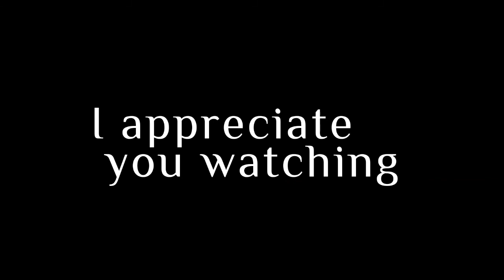Lake Perris with the Family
hello friends !! just a few highlights of our camping trip to Lake Perris, CA. it was me and Oliver's first time on a boat. Thank you to Mr. & Mrs. Waclawski for inviting us along!